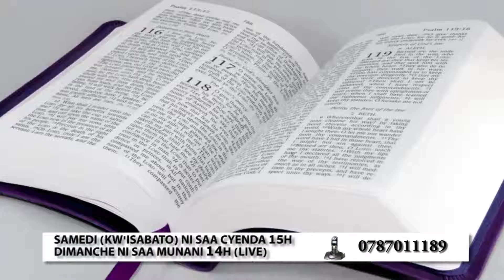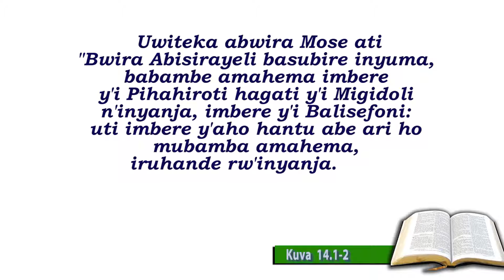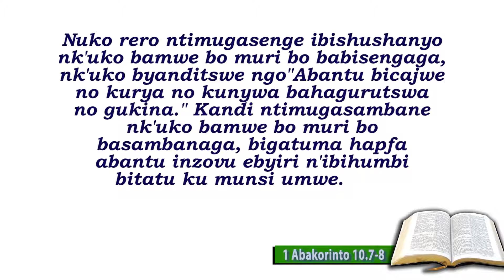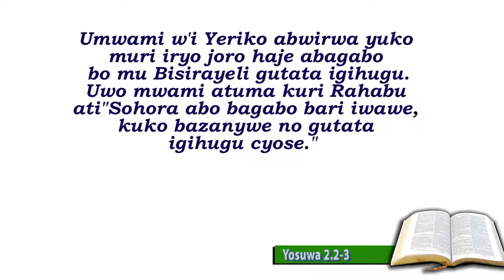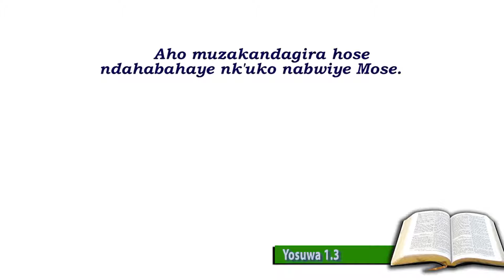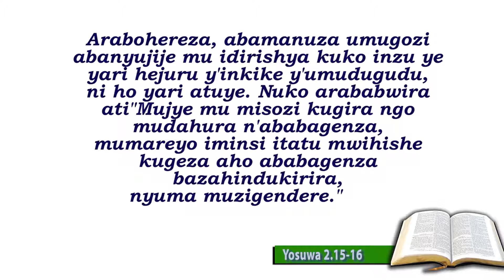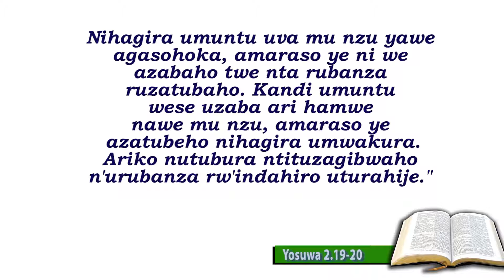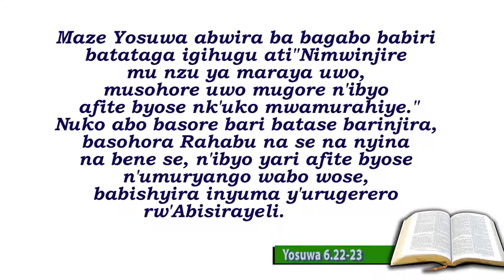20 Ni Gute Umunyabyaha Ahinduka Umukiranutsi by HABARUREMA Valens & MUCYO Alain 1